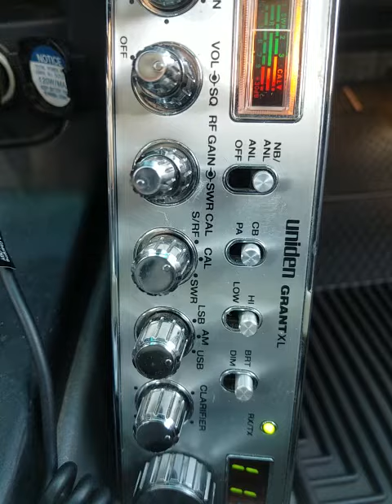08-14-2021 ModSqd 21Guam 780Molokai FatCatHI ShadMasterMolokai 19HI 393HI 33BigHI